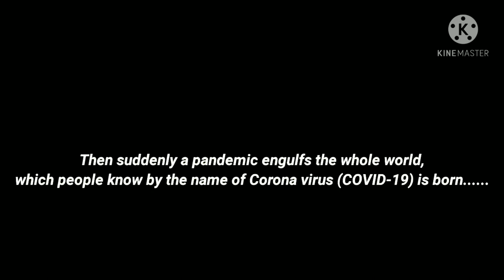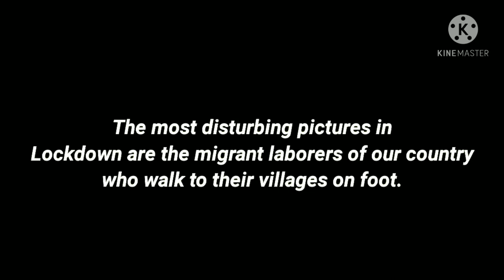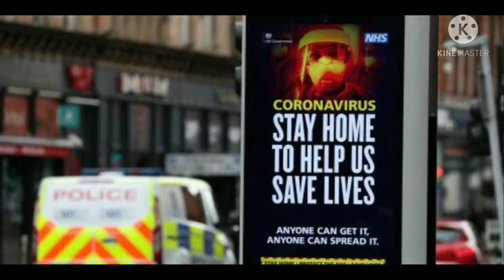//The short film of coronavirus (covid 19)//This film is created by Film's world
Hello friends

.  Let us tell you that in this video, you have been shown a short film on the Coronavirus,

 In which any picture or video shown is absolutely true which is true.

We also appeal to people through video.  Follow all guidelines related to that corona virus.